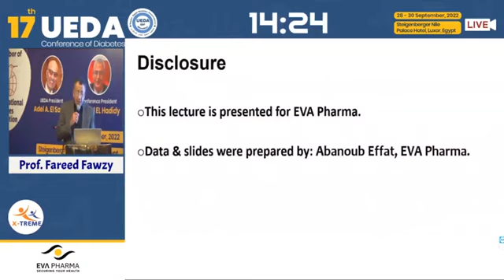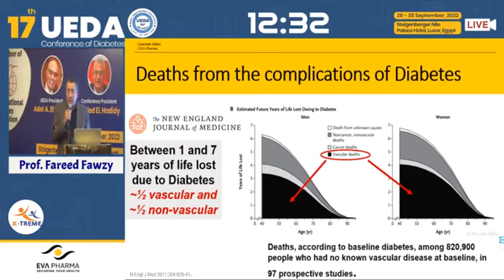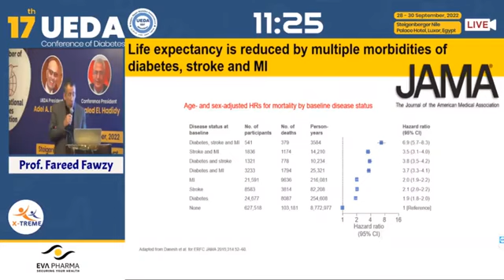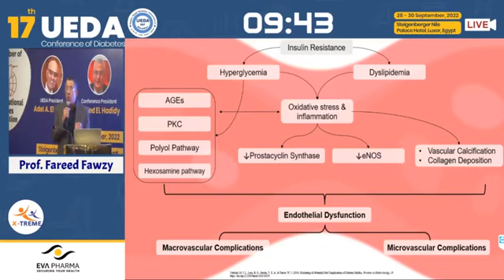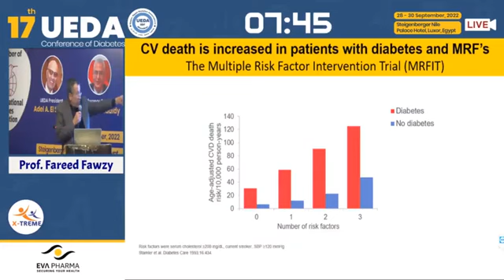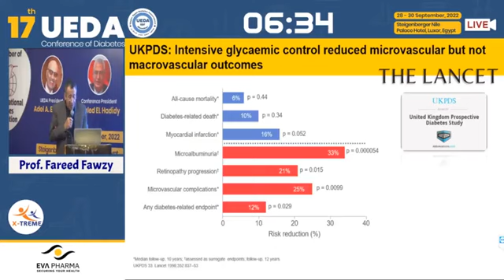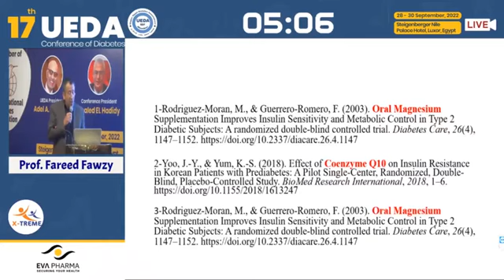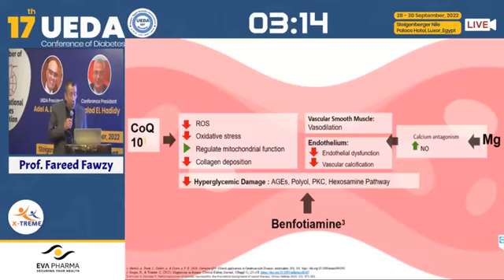D Fareed Fawzy EVA pharma